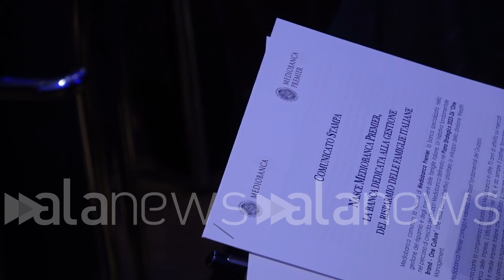Credito, sull'eredità di CheBanca! nasce Mediobanca Premier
Bassani (direttore generale): "Con piano 'One Brand One Culture' prevediamo crescita fino ai 50 mld"

 (Milano). "Nel prossimo triennio con il piano 'One Brand One Culture' prevediamo di crescere fino ai 50 miliardi di raccolta. Lo faremo attraverso un'intesa attività di recruiting su banker e consulenti finanziari. Un modello assolutamente distintivo che crescerà grazie all'integrazione con il gruppo Mediobanca e il corpo di investment banking" ha affermato Lorenzo Bassani, direttore generale Mediobanca Premier, a margine della conferenza stampa in via Filodrammatici. "Mediobanca Premier aggiungerà l'accesso a tutte le eccellenze del gruppo non solo sul mondo degli investimenti ma anche sul mondo dell'impresa, sul tema delle successioni patrimoniali" ha aggiunto Gian Luca Sichel, Ad Mediobanca Premier. Nel suo intervento, Francesco Saverio Vinci, responsabile Wealth Management Mediobanca, ha specificato che il punto distintivo di Mediobanca Premier sarà partire dal cliente, una serie di prodotti e soluzioni. (Nicoletta Totaro/alanews)

Noi andremo a intercettare tutti questi macro Trend stanno cambiando industriali e diventerebbe molto abbastanza naturale ideale per riferimento questo bastardo l'unico sul mercato e devo anche a prenderne nasce sull'eredità di CheBanca che ormai era già raggiunto i 40 miliardi di raccolta nel prossimo triennio colpi reale compleanno a calcio prevediamo di crescere fino a 50 miliardi lo faremo attraverso un'intensa attività di recruiting su banker consulenti finanziari che apprezzano modello assolutamente  che crescerà Grazie all'integrazione con il gruppo Mediobanca e il corpo indipendenti in particolare i clienti che in questi in questi anni hanno hanno seguito crescita riposizionamento di CheBanca oggi Sono principalmente nel segmento premier che appunto braccia fronte privacy un quinto dei quali sono imprenditori quindi le opportunità sarà di poter servire una domanda crescente di prodotti servizi Grazie proprio L'esperienza di questo gruppo oggi Mediobanca premier parte con 1100 professionisti circa la metà sono appartengono le finanziarie sono interdipendenti I nostri obiettivi di crescita sul triennio sono di reclutare 250 noi professionisti e quindi sono entrambe le reti e continuare questo percorso di crescita terranno quasi 1500 consulenti e banker a fine piano  sofisticazione necessità di personalizzazione sull'eredità di CheBanca e quindi sulla capacità di sviluppare piattaforme digitali servizio sugli investimenti per i propri clienti perché questo Bari conosciuto ed è testimoniato da tutte le indagini di soddisfazione della clientela Mediobanca per me costruire su questo c'è aggiungerà questo l'accesso a tutte le eccellenze del gruppo tutta la competenza non solo sul mondo degli investimenti ma sul mondo dell'impresa sul tema successioni patrimoniali e quindi i clienti avranno un ventaglio di prodotti e servizi anche più ampio Perché Perché crediamo che questa puntura che la banca conserva sia uno non è fondamentale che non abbiamo cioè dare punteggio in modo di fare le cose in senso di Trust che  persone che hanno che fare con noi del tempo sviluppo Leman Teramo punto di vista abbastanza diverso da capo perché non partiamo come altre case che c'è pure di successo dei prodotti quindi lavoriamo sul paradigma mappe di anni 80 cosa come a chi è nel modo in cui si guarda partendo da un prodotto che va in qualche modo me li porta i clienti ma noi partiamo da una serie di prodotti che possiamo fornire delle funzioni che ti racconto a nei prossimi cinque anni ha un passaggio generazionale è un passaggio di mano da un punto di vista l'offerta Noi lavoriamo a stretto contatto con tutto in particolare sul mondo della proprio nella selezione e nella strutturazione del offerta